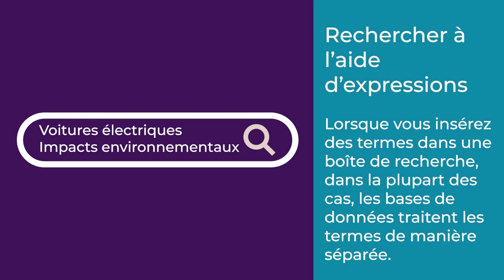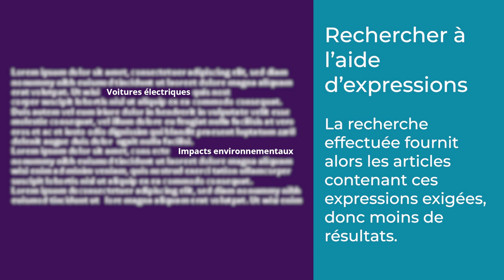Rechercher à l’aide d’expressions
Attribution :

Cette vidéo a été créée par Bibliothèques des collèges de l’Ontario.